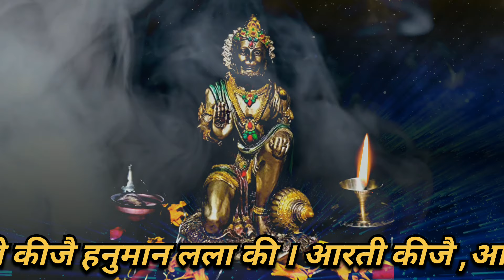श्रीहनुमानजीकी आरती।, shree hanumanjiki arati